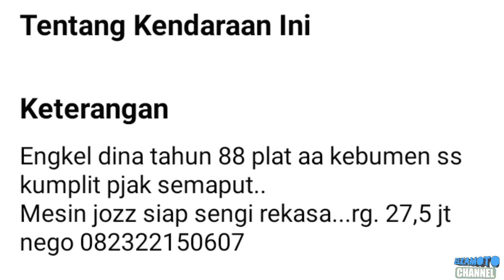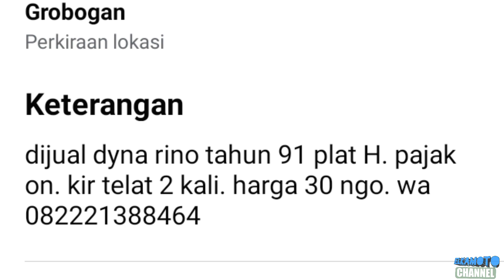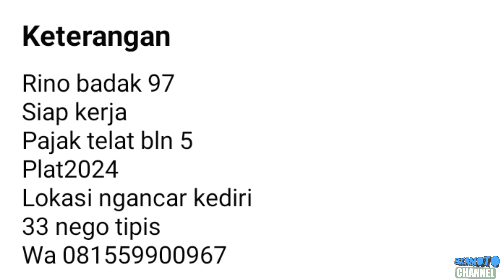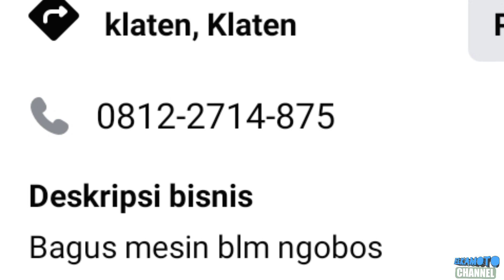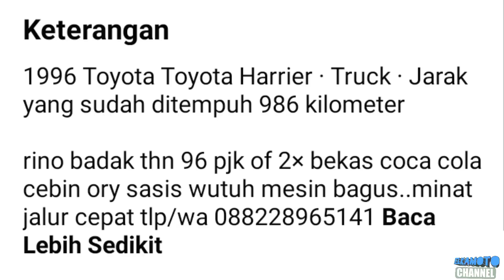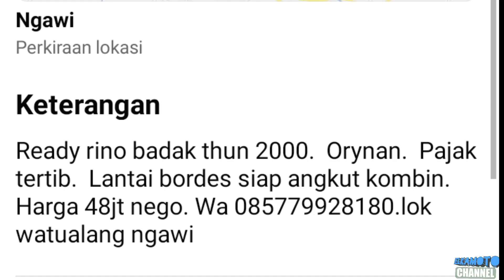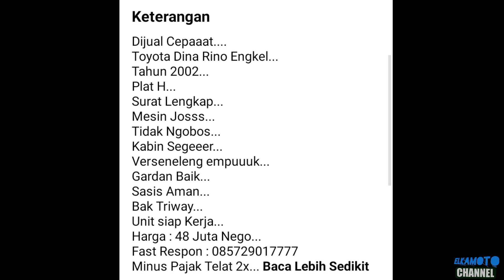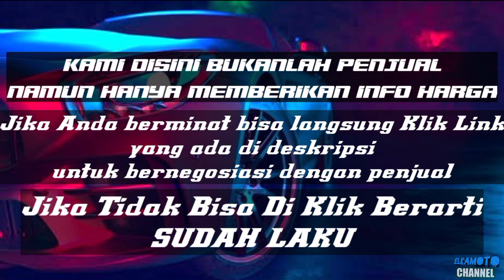HARGA TRUK DYNA RINO BADAK BEKAS MURAH || MULAI 27 JUTAAN || UPDATE TERBARU 2022 || JUAL BELI TRUK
pada kesempatan kali ini kami update harga Truck Dyna Rino harga mulai 27,5 juta rupiah.